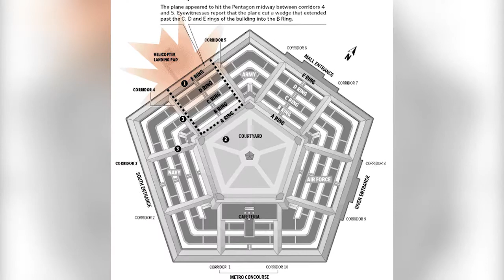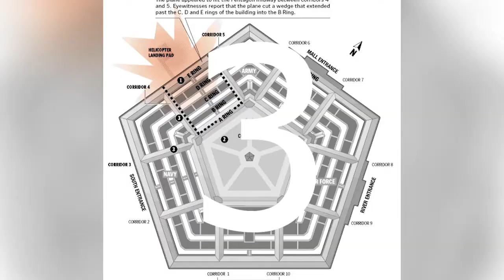WORLD'S LARGEST OFFICE BUILDING - The Pentagon in Hindi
This video is about facts and story behind the making of the Pentagon Building,  which is described in hindi by our team.Hope you all will like it.